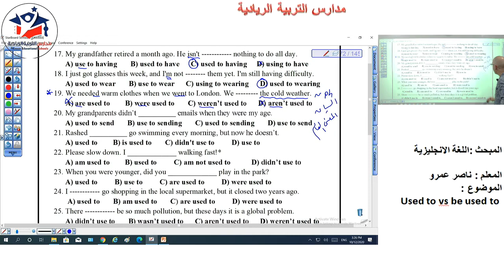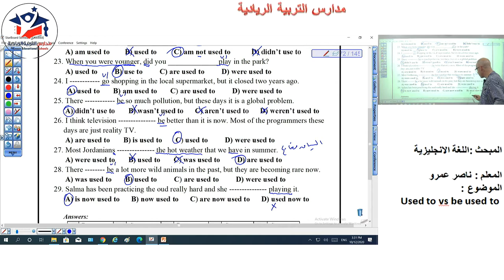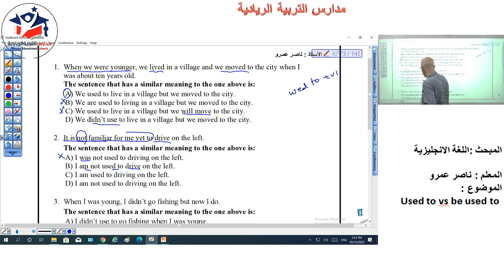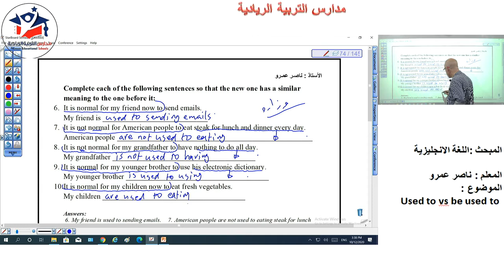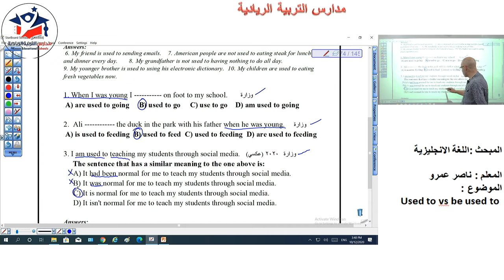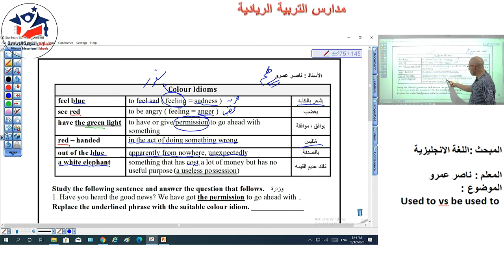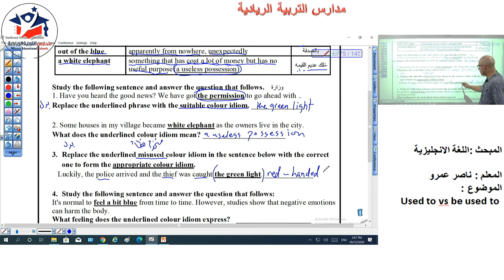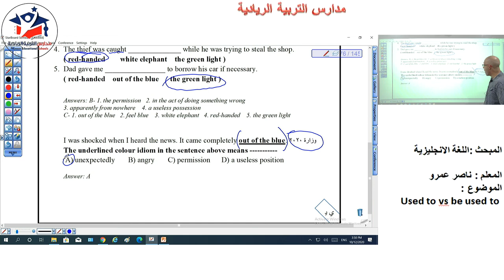unit 2 used to vs be used to 2 and colour idioms